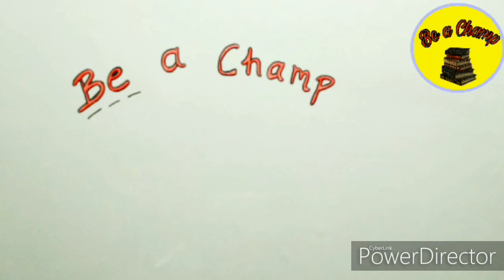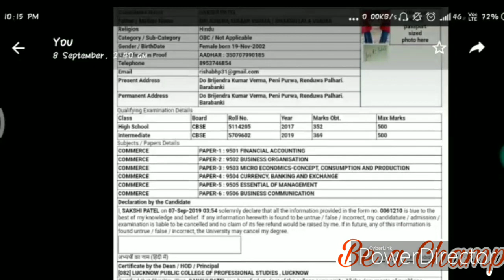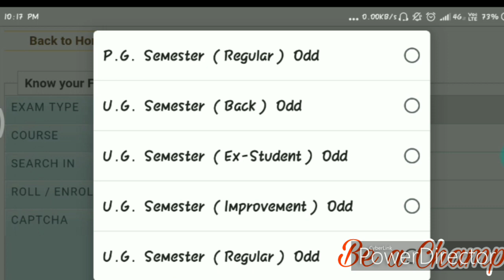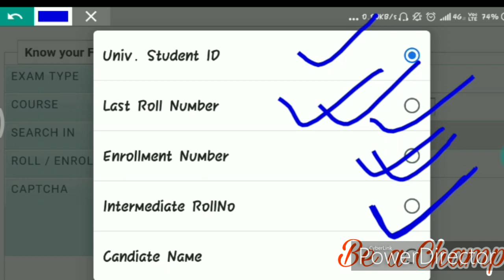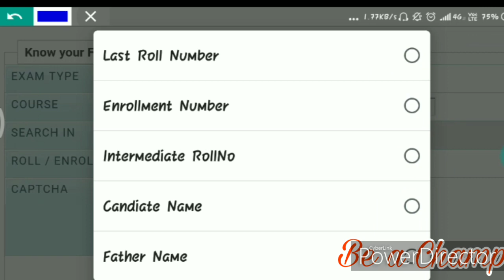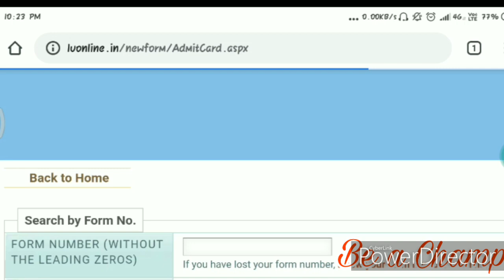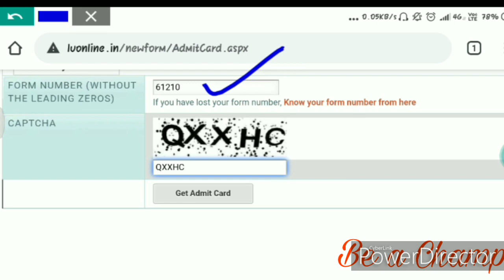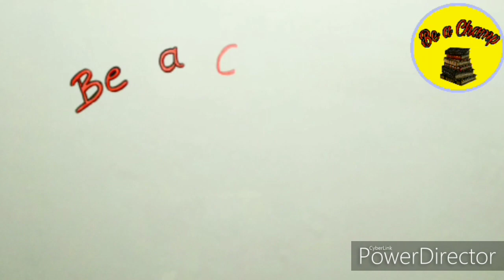Lucknow University Odd Semester Admitcard Download 2019 -20